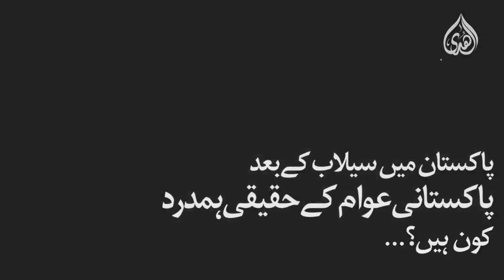After the floods in Pakistan, Who are the real sympathizers of the Pakistani people? | Wahabi Mufti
پاکستان میں سیلاب کے بعد پاکستانی عوام کے حقیقی ہمدرد کون ہیں؟
After the floods in Pakistan, who are the real sympathizers of the Pakistani people? | Alhuda Media

💢 Follow the live broadcast of religious occasions such as Muharram, Arbaeen, Fatemieh, and other important religious occasions from Alhuda.